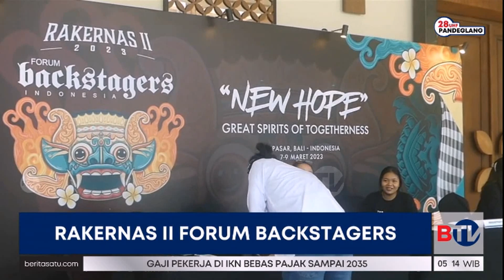Forum Backstagers Indonesia Gelar Rakernas Ke-2 di Bali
Forum Backstagers Indonesia menggelar Rapat Kerja Nasional ke-2 di Bali. Rakernas menjadi titik awal kebangkitan industri event organizer karena selama pandemi covid 19 hampir semua kegiatan yang melibatkan orang banyak dihentikan.

Saksikan program Beritasatu Pagi setiap hari pukul 04.00 WIB hanya di BTV, Bersatu Menginspirasi.